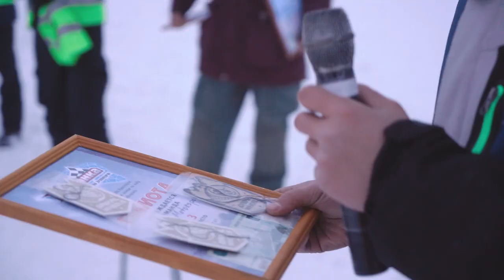Чемпионат Rally Sprint Песчанка 2023 Красноярск 4 этап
Чемпионат города Красноярска по любительским автомобильным гонкам на льду "Песчанка 2023
Любой сможет принять участие  в данном мероприятии.
Гонки, драйв, эмоции получает каждый пилот.